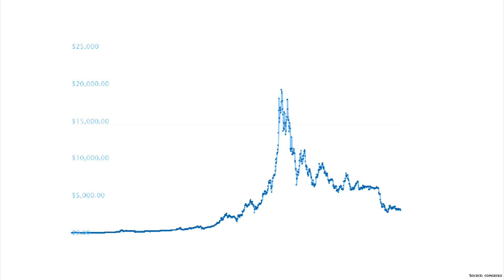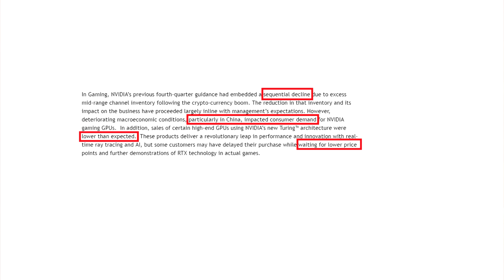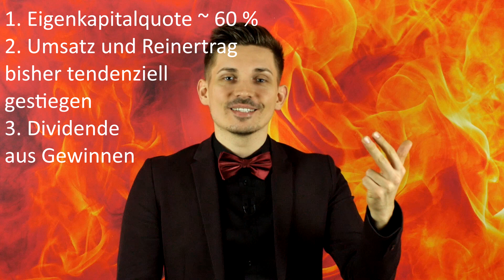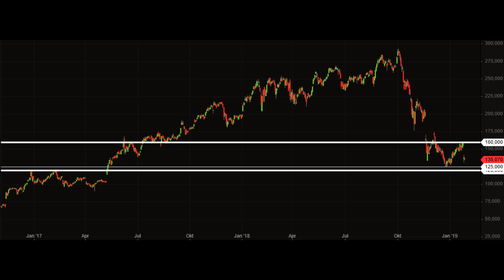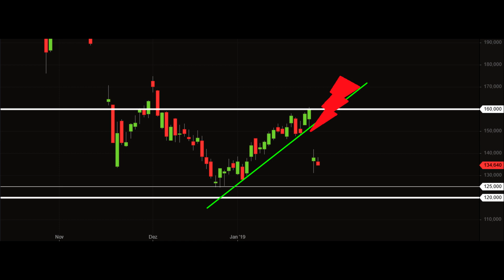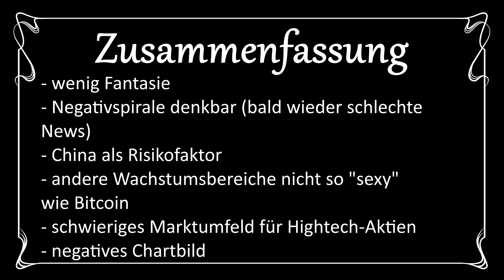NVIDIA Aktie: Chance oder Geldgrab? | verprügelte Unternehmen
Willkommen zur ersten Episode von "Chance oder Geldgrab". Die Show, in der wir uns verprügelte Firmen mit großen Kursverlusten ansehen. Die erste Einladung geht an: Nvidia! Die Aktie verlor an einem Tag bis zu 18 %.

Ist das eine Chance oder wird der NVIDIA Aktien-Rückgang anhalten?

Bei der Aktien-Bewertung setze ich Daten und Fakten. Das habe ich auch in dieser Analyse gemacht, um dir zu zeigen, ob sich ein Investment in die NVIDIA Aktie 2019 lohnen könnte.

Nicht immer sind Wertpapiere ein Schnäppchen, nur weil der Kurs stark eingebrochen ist. NVIDIA jetzt zu kaufen könnte ein grandioser Fehler sein - oder die Chance fürs Leben. Um das herauszufinden, habe ich die Show "Chance oder Geldgrab" gestartet!

Meine Prognose für diesen Chiphersteller erfährst du in diesem Video.

Natürlich alle Tipps direkt aus der Hölle. 🔥

►►► 💥 Du möchtest das Video in aller Ruhe nachlesen? (mit EXTRA Tipps!)

🏆 bestes Aktiendepot: onvista
🏆 für Sparpläne: comdirect
🏆 "all-inclusive-Lösung" (kostenloses Girokonto + Kreditkarte und Depot): comdirect

Risikohinweis: Alle Inhalte entsprechen meiner persönlichen Meinung. Dieses Video stellt keine Aufforderung zum Kauf oder Verkauf eines Finanzprodukts dar.